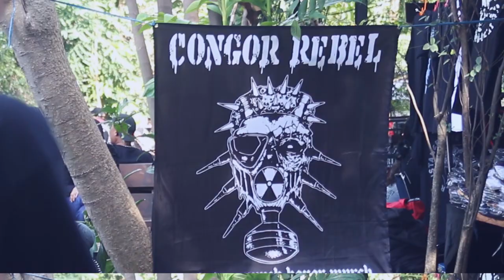Melintas Episode 8: Nonton Konser Punk Pertama Kali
Melintas kembali lagi setelah lama (banget) hiatus. Melintas adalah program feature dari kami, membahas beragam tema sederhana dan mengangkat beragam kegiatan komunitas di sekitar kita. Pada episode comeback Melintas ini, kami mencoba merekam pengalaman Delpedro, reporter kami, yang katanya belum pernah sama sekali ke konser musik Punk.

5 Februari kemarin, pagaleran akbar Punk Is Not A Crime (PINAC) dihelat di Studio Palem, Kemang, Jakarta Selatan. Bagaimana kisah Delpedro pertama kali datang ke konser musik PUNK? Simak di kisah Melintas